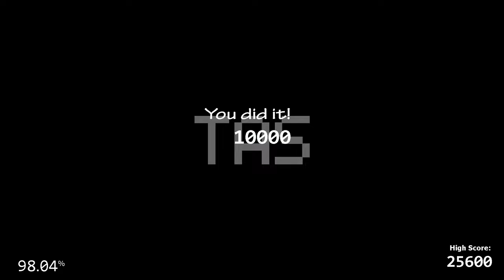[TAS] UCN 50/20 with 98% Power Remaining Greenrun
UCN TASing has now become real. Yes, with perfect RNG you can avoid Lefty, Jack-O-Chica, and XOR, but it's probably easier to win the lottery a thousand times in a row lmao. I thought the limits of UCN TASing would have been around 90%, but I was very wrong lmao. Anyways, I did this using a mod that I made myself, here's the link if you want to get it: